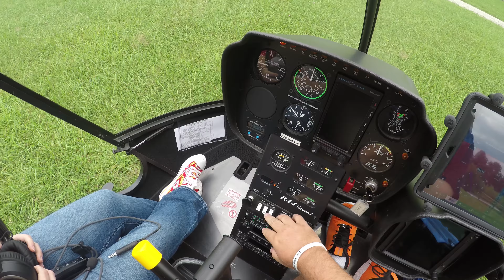Helicopter flight from our Front Yard over Chiefs and Royals Stadiums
A flight with friends as a thank you for their support of my flying. We departed homestead and few along highway 70. There was no TFR at the stadiums so we got a great view of the Royals and Chiefs stadiums. A loop of downtown and back along the Missouri river. Turned south over Independence and headed west back to homestead. Beautiful Sunday flight with friends.

I am grateful to all the friends that support my flying, and share this passion with me.